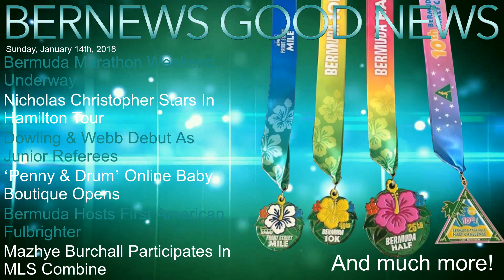Bernews "Good News" Sunday Spotlight, January 14, 2018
| Bermuda | News that Dage Minors becomes first Bermudian to win Elite Mile, Nicholas Christopher is starring in a tour of ‘Hamilton,’ Che’-Chulae Dowling and Zemira Webb made their debut as junior football referees, Ilona Perry launched the ‘Penny & Drum’ online baby boutique, and Bermuda is hosting our first ever American Fulbrighter were all some of the positive news stories from the past week.